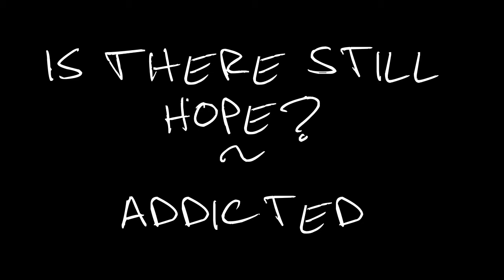Dance Moms - Is There Still Hope - Addicted - Audio Swap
Audio Swap ~ Group Dance Is There Still Hope? ~ Addicted by Kelly Clarkson